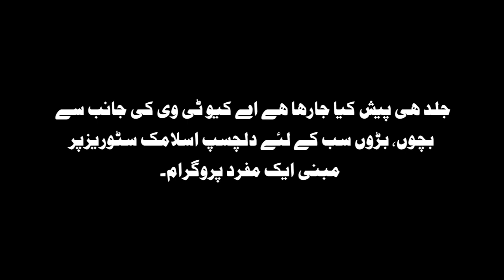FAIQ KI BAAT | ISLAMIC STORIES FOR KIDS & ALL | FAIQ SAJJAD | AQ TV